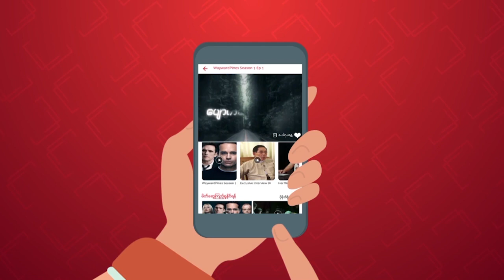အာဆီယံ ထိပ်သီးအစည်းအဝေး ဖွင့်ပွဲအခမ်းအနားကျင်းပ၊ ဒေါ်အောင်ဆန်းစုကြည် တက်ရောက်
၃၅ ကြိမ်မြောက် အာဆီယံ ထိပ်သီးအစည်းအဝေးနဲ့ ယင်းရဲ့ ဆက်စပ်အစည်းအဝေးများရဲ့ ဖွင့်ပွဲအခမ်းအနားကို နိုဝင်ဘာ ၃ ရက်က ထိုင်းနိုင်ငံ ဘန်ကောက်မြို့မှာ ကျင်းပရာမှာ နိုင်ငံတော်၏ အတိုင်ပင်ခံပုဂ္ဂိုလ် ဒေါ်အောင်ဆန်းစုကြည် တက်ရောက်ပါတယ်။

တင်ဆက် - ဆက်ဝေယံနိုင််

( ZawGyi )

အာဆီယံ ထိပ္သီးအစည္းအေဝး ဖြင့္ပြဲအခမ္းအနားက်င္းပ၊ ေဒၚေအာင္ဆန္းစုၾကည္ တက္ေရာက္

၃၅ ႀကိမ္ေျမာက္ အာဆီယံ ထိပ္သီးအစည္းအေဝးနဲ႔ ယင္းရဲ႕ ဆက္စပ္အစည္းအေဝးမ်ားရဲ႕ ဖြင့္ပြဲအခမ္းအနားကို ႏိုဝင္ဘာ ၃ ရက္က ထိုင္းႏိုင္ငံ ဘန္ေကာက္ၿမိဳ႕မွာ က်င္းပရာမွာ ႏိုင္ငံေတာ္၏ အတိုင္ပင္ခံပုဂၢိဳလ္ ေဒၚေအာင္ဆန္းစုၾကည္ တက္ေရာက္ပါတယ္။

တင္ဆက္ - ဆက္ေဝယံႏိုင္္